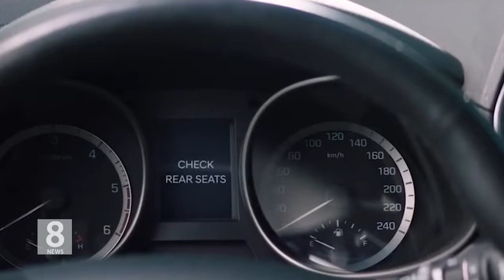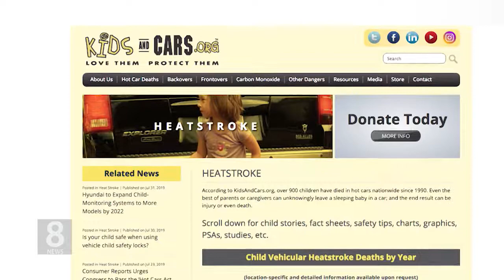08. 01. 19 KBS America News ‘차량내 아동 방치 봉쇄’ 알람 의무장착 여론 고조